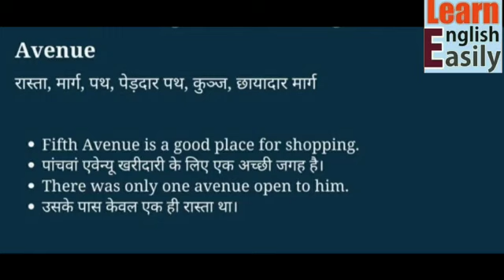avenue meaning, avenue meaning in hindi, word meaning english to hindi, learn english easily